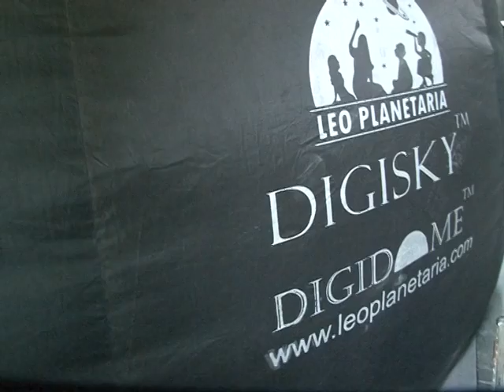Holy vision School